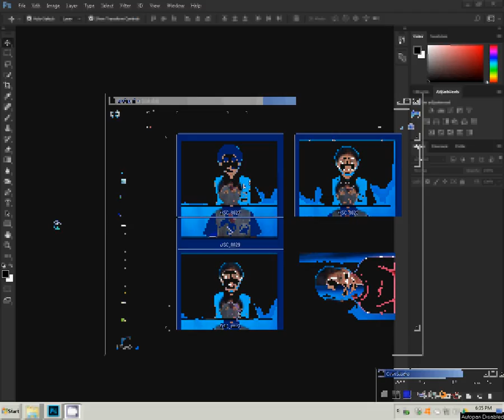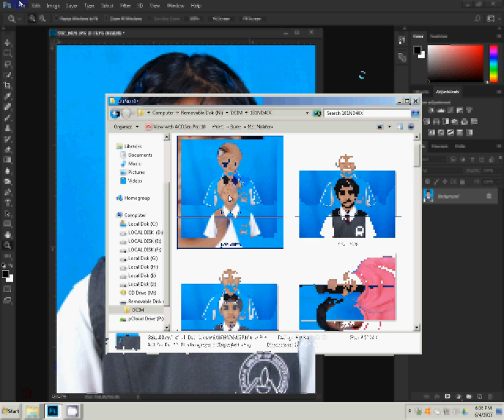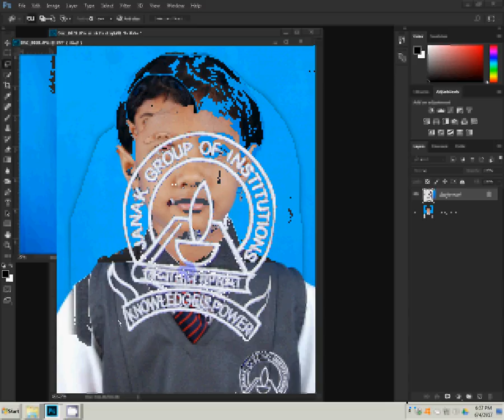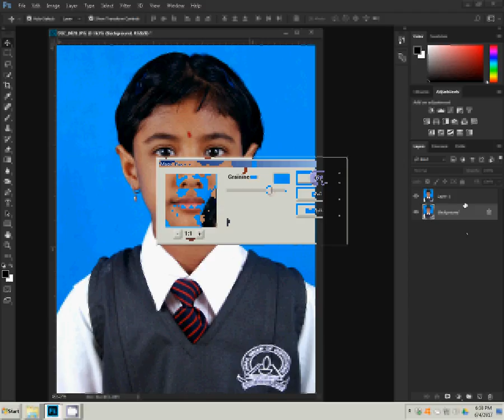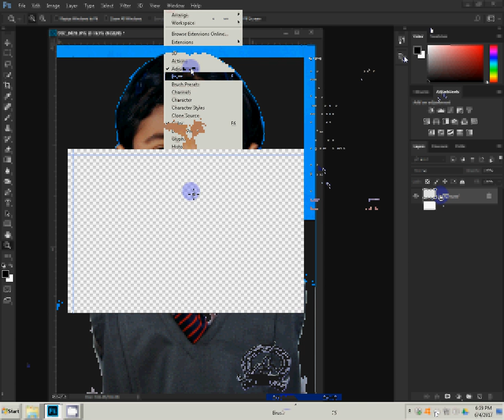passport photo in photoshop